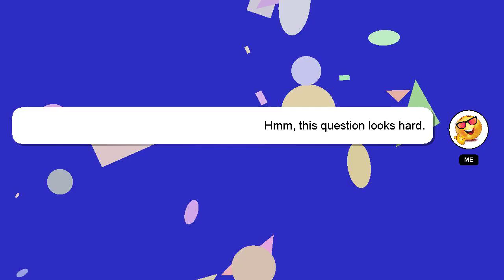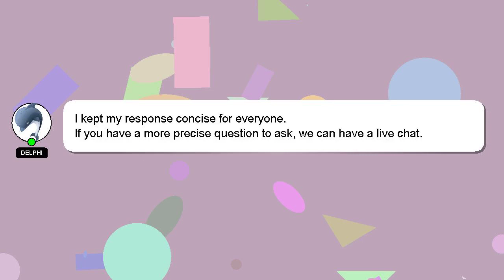How to bowl change of pace?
Here's a short introduction about myself, Good day, I am Delphi. Let me assist you in answering any questions you may have. - How to bowl change of pace?

Let me know if you have more specific questions or concerns by leaving a comment or starting a chat. A 'heart' from me will indicate my appreciation for your answer.

*2 What we are experimenting :*